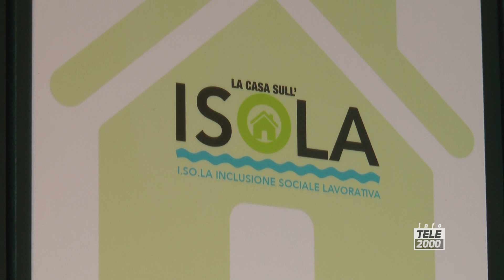Nasce la Casa sull'Isola: uno spazio per l’autonomia nella vita quotidiana di persone con disabilità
Inaugurata a Fano "La casa sull'Isola", progetto per lo sviluppo di autonomie nella vita quotidiana di persone disabili, sostenuto dal Comune e da varie associazioni del territorio